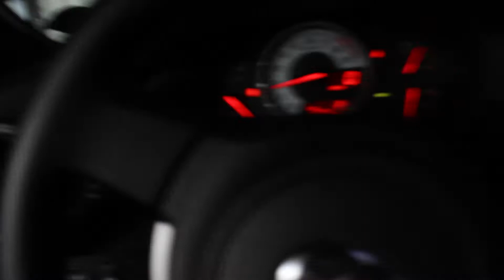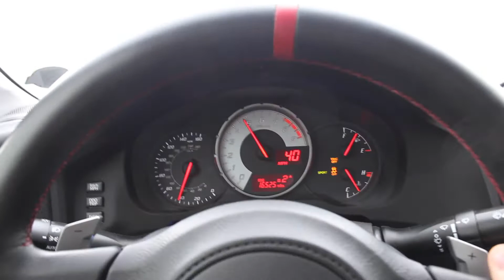Quitting my job Vlog 7